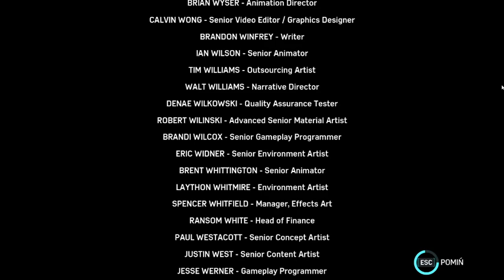POKONALIŚMY HAMMERHEAD'A JEDNAK.. *KONIEC FELICI..* | SPIDER-MAN REMASTERED *DLC* #37!!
Film jest bez montażu i seria SM Remastered BĘDZIE BEZ MONTAŻU!